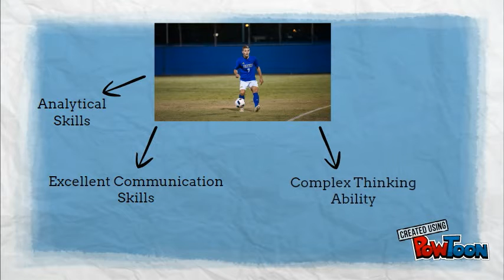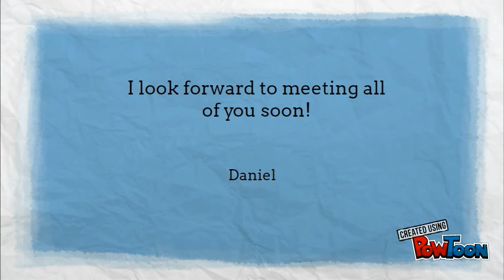Adidas Functional Trainee Program Daniel Dreier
Adidas Functional Trainee Program FTP - Global Sales